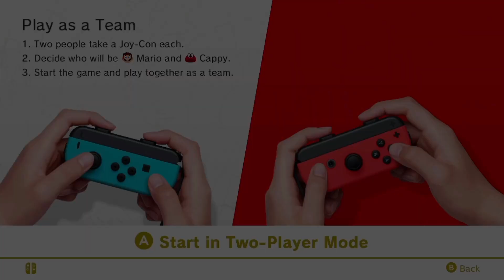Super Mario Odyssey Part 7 Game Play - Nintendo Switch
Super Mario Odyssey Game Play Part 7 on Nintendo Switch OLED.

Mode: New Super Mario Odyssey

New Super Mario Odyssey for Nintendo Switch